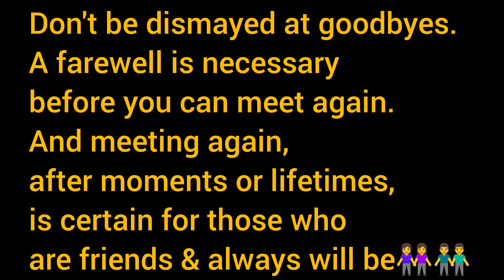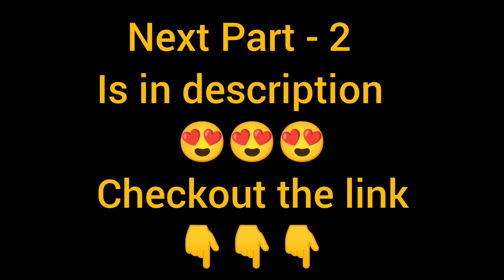Graduation Day🥺🫂Special❤😍 || Subham Barnawal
15 August Independent day special🇮🇳😍

Part -1 Aareraj Temple Tour | Friday 22/07/2022 |

Part - 2 Thaway Maai Temple Tour | Friday 22/07/2022 |

I hope u love this video
And also watch this👇
Hair cut + shayari😍 near (bettiah railway station 🤩)

(Part -2) Best Street Food In Near Bettiah Railway Station🤑 (Food Vlogging😍)

Bettiah bazar vlogs with (street food😍)

Top 5 best earphones "under 500" gaming and daily use

The makeup artist💄💅(Rahim)
If u need any help regarding makeup
Contact him

And

2nd day of vlogging (College shoot)

And

And

And

And

And

And
also,

Night view of bhartiya City Mall

And

9th day of vlogging🔥(yoga day)

Day before going to home😍🤣

Journey from Bangalore to Birgunj/Nepal😍

Janeu season week (day 3)

Janeu season week (last 4th day)

SII(study In India) Exhibition day

Worst game play🏸  in badminton🙁

Immortal 1300 Unboxing and review😍

Sunday ki raat birthday boy k sath🥳

Another😍 SII(study in India) event🤩